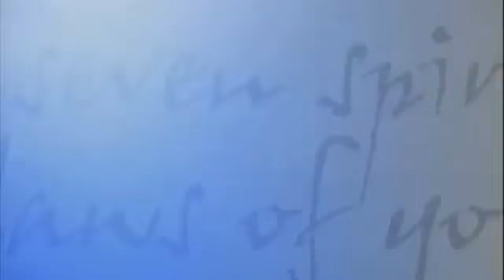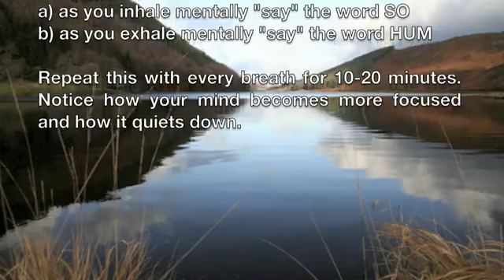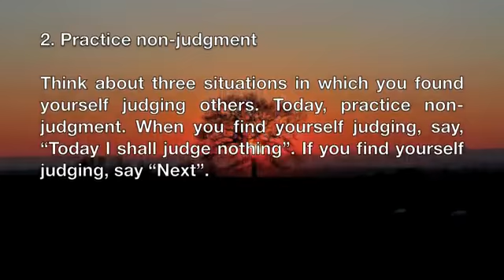#1 The Law of Pure Potentiality Exercises (Sunday)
The 1st Law of The Seven Spiritual Laws of Success by Deepak Chopra